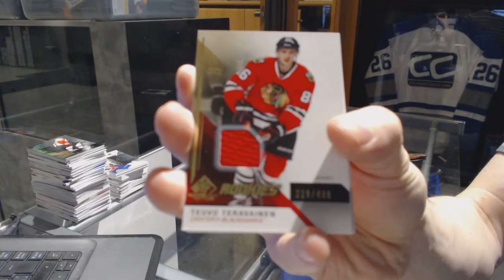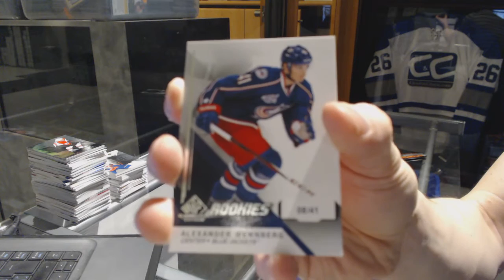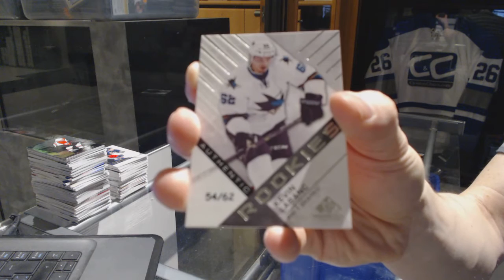14-15 UD SP Game Used & 16-17 UD SP Game Used Hockey Box Break - C&C GB #7059